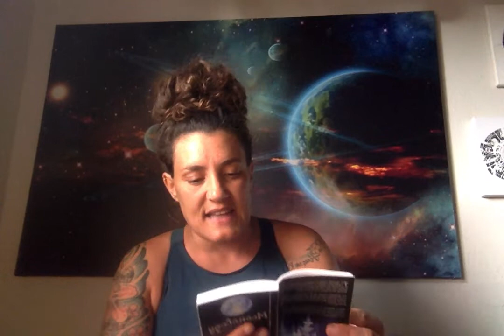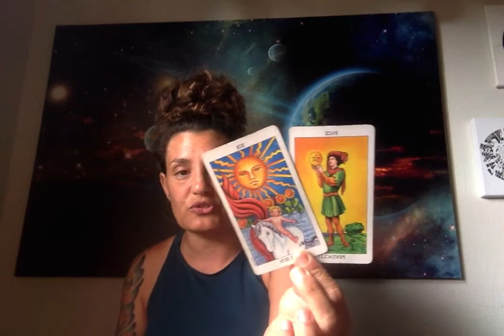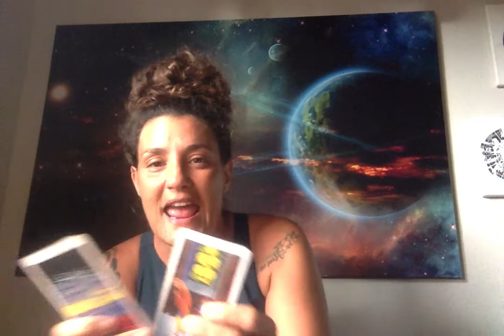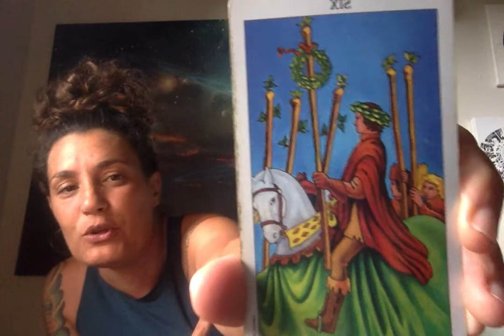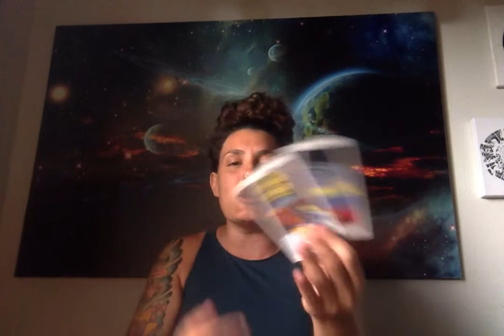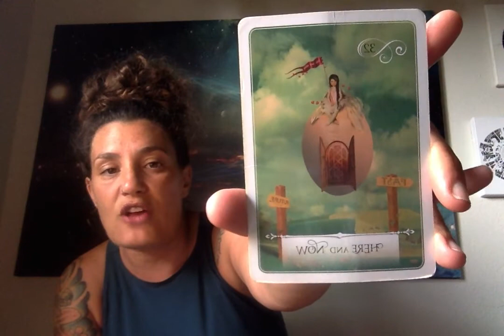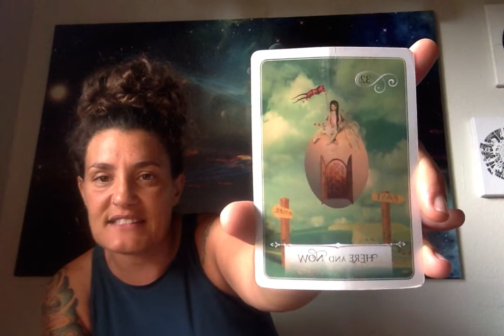WOW!!! YOU NEED TO HEAR THIS RIGHT NOW!!!! OUT OF THE DARKNESS COMES THE LIGHT!!!!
CHILD'S BOOK OF INSTRUCTIONS:

We've all said, "I wish my child came with a book of instructions." Well they do! We all do. It's called a natal chart. What conversation were the planets having at the time your child took their first breath? Knowing this helps us understand our children better. We'll work in tandem with the planets to guide your child towards their destiny and spiritual path, instead of instilling them with our fear of failure, and disappointment.

Personal Natal Information:
Aries Rising
Virgo Sun, Venus, Saturn, North Node, Black Moon Lilith

DecksUsed:
Moonology Oracle
Romance Angels
Mahrukh
Twin Flame Messages
Lovers Oracle
SpellCasters Tarot